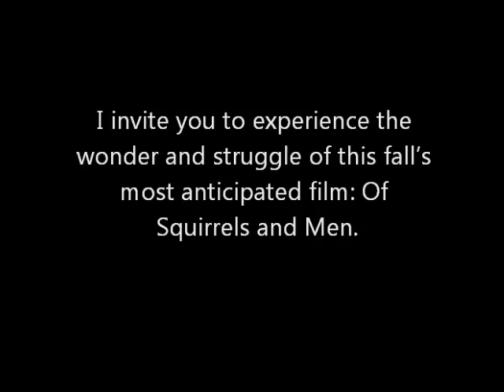Of Squirrels and Men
A video for a school scavenger hunt